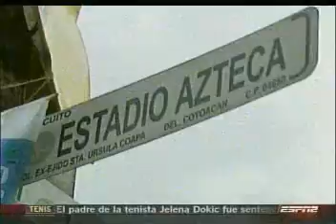Color Mexico TYT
El Reportaje de Color del Partido México Vs. Trinidad y Tobago